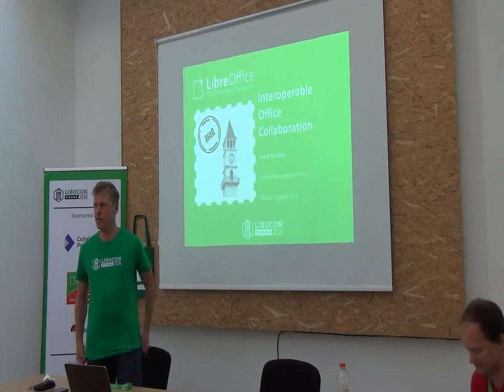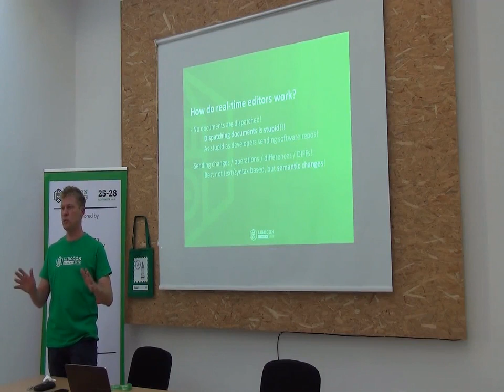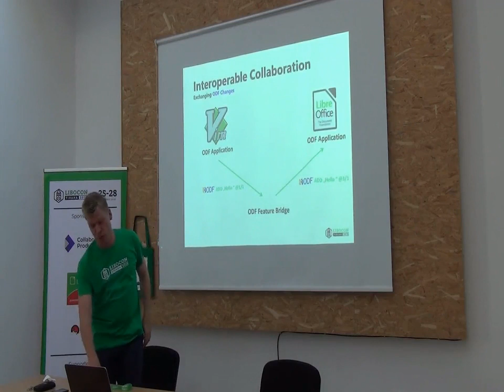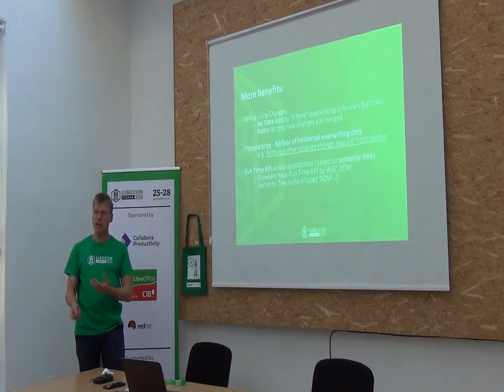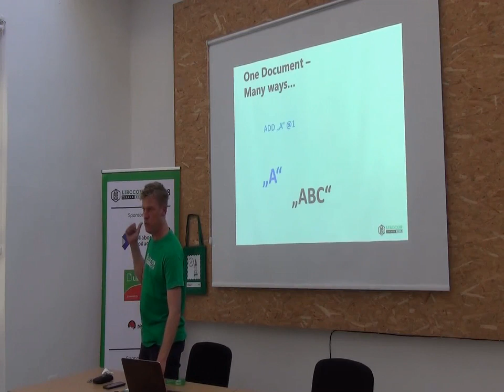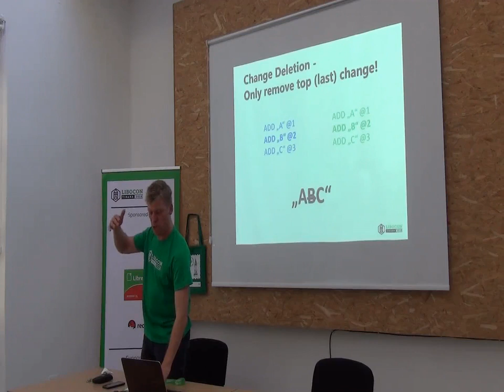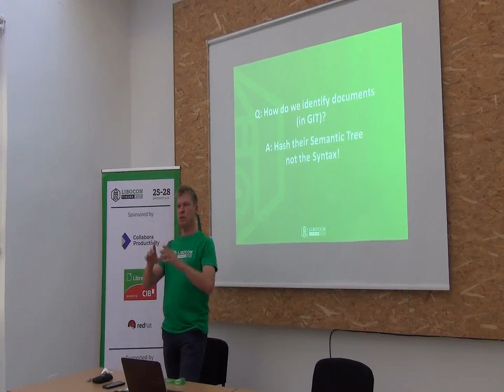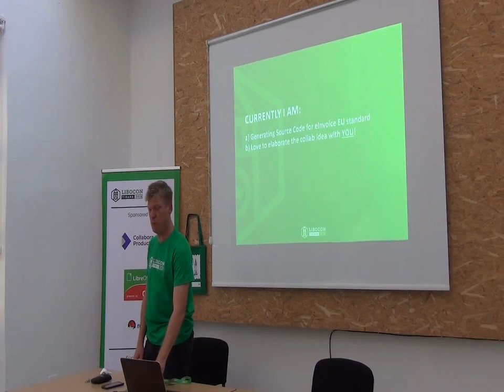LibreOffice Conference 2018 - Interoperable Office Collaboration